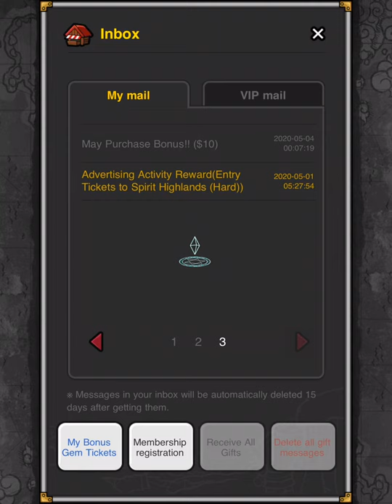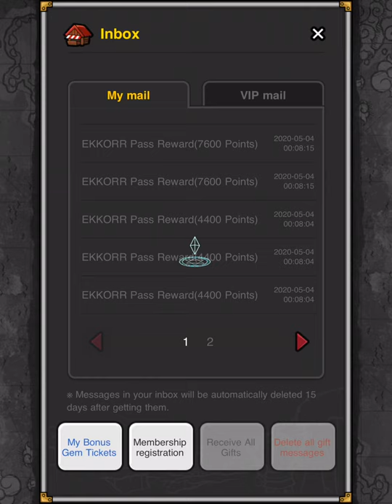ENDLESS FRONTIER SPRING PASS! Worth It? FIRST 9* STAR ARTIFACT! Senior Flame Sorceress 5* STAR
**NO AUDIO!!**
Feel free to add a voiceover to this video! Link me afterwards 😂
Today I’m getting my first 9 star artifact in Endless Frontier! Thanks to the Spring Pass! Let me know if you think this purchase was worth it 😄

Knightage level 810
2.8k Warp

***Shoutout to ZER0! 😁